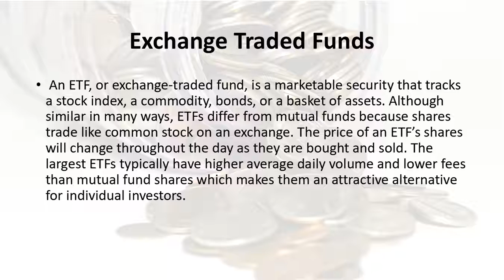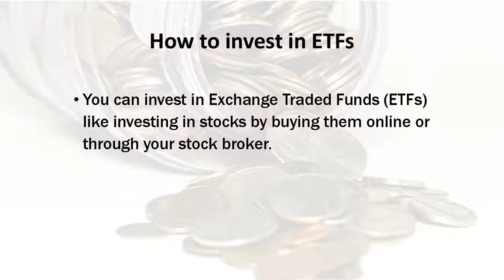ETF's (Exchange Traded Funds) in Telugu|తెలుగు|Aliceblue|Zerodha|Tips|Technical|share|nifty|sensex